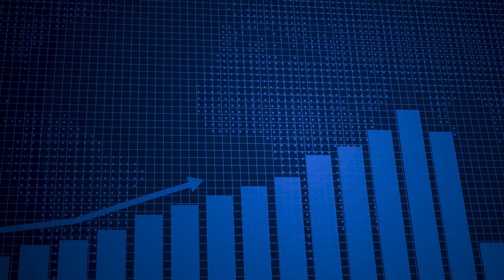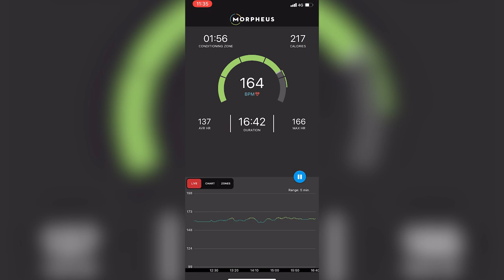How To Train For Mental Performance | World Champion of Poker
My best workout tips on how to recover faster from stress and increase your cognitive ability for optimal performance. All based on research and 20 years of trial and error.